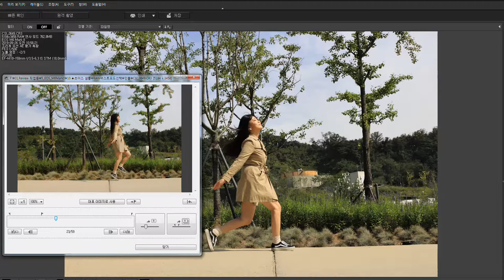Canon EOS M6 Mark II DDPplay Screen